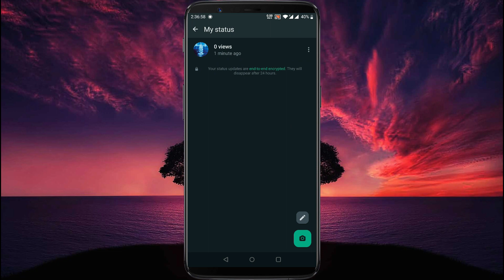How to REMOVE Status From WhatsApp | NEW UPDATE (2024)